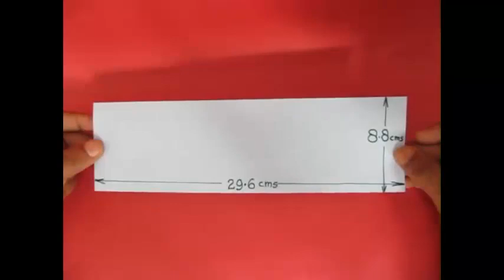Fold a Circle | Gujarati | Fun with Math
From a rectangular sheet of paper - 29.6-cm long and 8.8-cm wide you can fold a circle and the approximate its circumference. First you need to fold this strip into 16 equal parts. Bring both edges to the midline to get quarter lines. Then fold the edges to the quarter lines. By modular folding in this fashion you can easily divide the strip into 16-equal parts. Now upturn the paper such that the Mountain Folds are on the top. With the help of a scale and a used ball pen (no ink) score all the diagonals of the 16 rectangles. Crease the diagonals well. Repeat this for all the 16 rectangles. You will see that all the diagonals are Mountain Folds and all the straight lines are Valley Folds.
Finally cut off one section so that only 15 sections remain. Now on gathering the folds the strip will automatically crease itself into a circular flower shape. The model will look like a circular badge. Press all the folds well. The model will lift itself up like a spiral staircase. Now open the paper and fold it in half along the midline. Cut along the midline to get two equal and similar halves.
Take only one half and on gathering the pleats it will fold into a very neat circle. With a marker mark the circumference of the circle. On opening you will find that the circumference of the circle was actually the length of the strip with 15 sections. Here is a fun way of folding a circle from a rectangular strip of paper. This work was supported by IUCAA and Tata Trust. This film was made by Ashok Rupner TATA Trust: Education is one of the key focus areas for Tata Trusts, aiming towards enabling access of quality education to the underprivileged population in India. To facilitate quality in teaching and learning of Science education through workshops, capacity building and resource creation, Tata Trusts have been supporting Muktangan Vigyan Shodhika (MVS), IUCAA's Children’s Science Centre, since inception. To know more about other initiatives of Tata Trusts, please